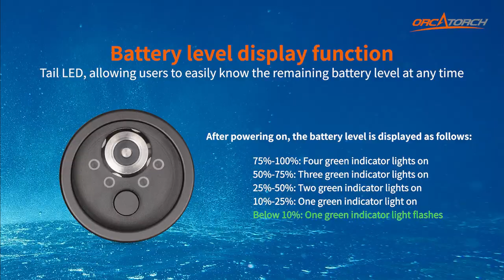OrcaTorch New Update D950V2.0 High CRI Underwater Ultimate Video Dive Light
New upgraded OrcaTorch D950V2.0 ultimate high CRI underwater video dive light!! The most difference between the old version and the new version is the magnetic charging way and the switch in the lighting modes way. OrcaTorch D950V 2.0 is an advanced LED video light that has been specially crafted for underwater photography enthusiasts. With an impressive brightness of 10500 lumens and high CRI, this light is equipped with cutting-edge technology to deliver optimal performance.